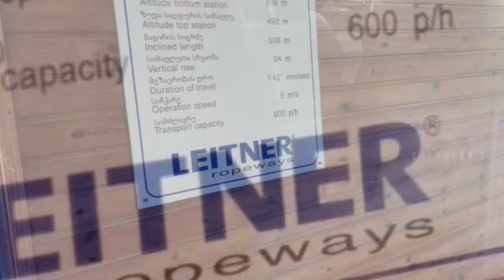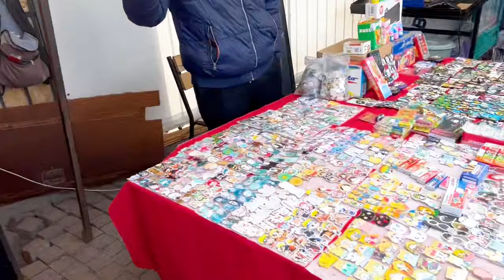Snowfall at Gudauri Ski Resort | Tbilisi | GEORGIA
snow in Gudauri - Georgia
Gudauri Ski Cable Car
Gudauri Gondola Lift
snowfall at Gudauri
best place to stay at Gudauri Ski Resort
Metekhi Church
Narikala Fortress
Chardin Street
Old Baths A touch of Old Tbilisi
Leselidze street
Zhinvali Dam
Ananuri
Monument or Treaty (of Georgievsk Monument)
Gergeti Trinity Church
Mount Kazbek
Best western hotel Gudauri

mera juta hai (cover) by Rishav, Maithili & Ayachi